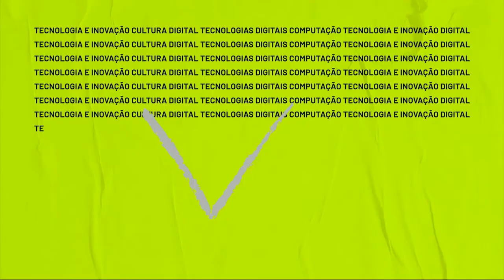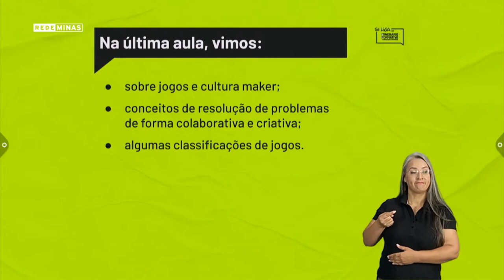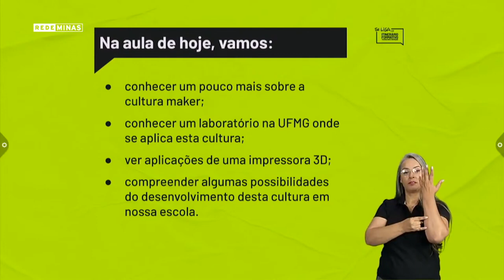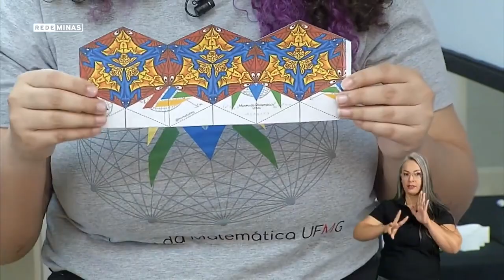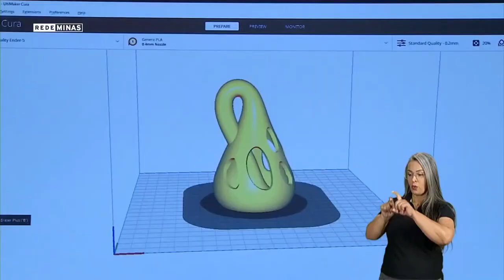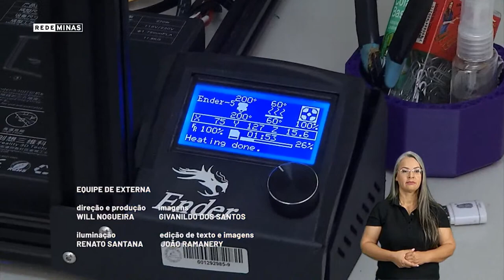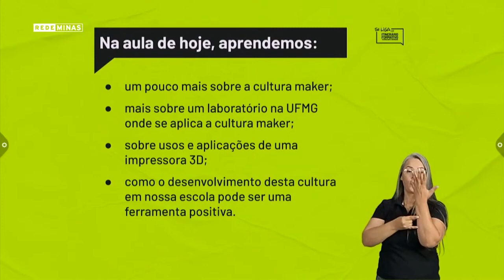Museu da Matemática no "Se Liga na Matemática"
Participação do Museu da Matemática UFMG no programa "Se Liga na Matemática" do dia 13/09/23. Programa da Rede Minas de Educação. Vídeo Original completo pode se encontrado no